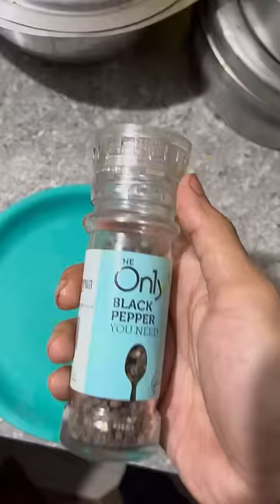murgi mankho 🤨khaba nki?